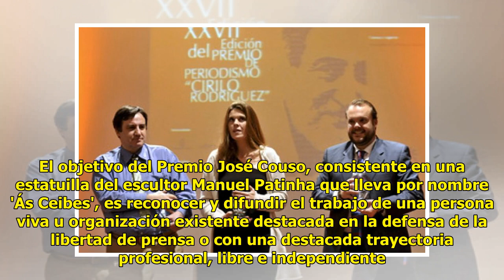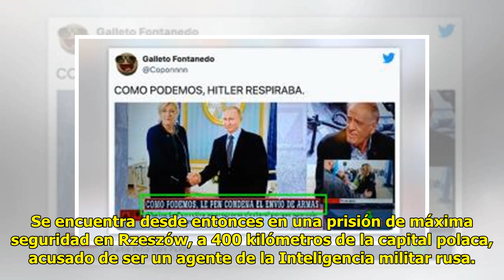El periodista Pablo González, entre los candidatos al Premio 'José Couso'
La trayectoria profesional del...